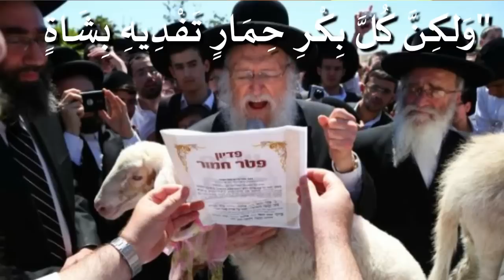!جدال // أغرب عادات اليهود؟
تتباهى القنوات العربية على مواقع التواصل الاجتماعي بملايين المتابعين، لكنها تنشر معلومات كاذبة ومشوهة عن اليهودية. هذا أمر مؤسف، لأن نظام التعليم الرسمي لا يعلم الأديان الأخرى بشكل صحيح. يتحمل منشئو المحتوى في الشبكات مسؤولية توفير معلومات دقيقة وليس مجرد جمع الإعجابات.